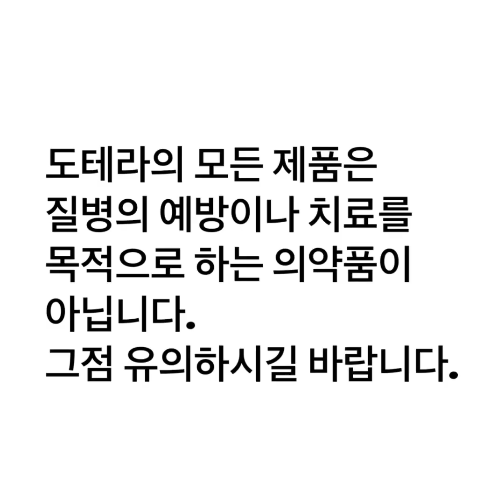도테라코리아 2019년 신제품 뉴 에센셜오일 스페셜 콜렉션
도테라 코리아에서 1월 18-31일까지 특별판매 되는 신제품인, “뉴이어 뉴에센셜오일 스페셜 콜렉션”에 포함된 7가지 오일에 대한 정보입니다.

요가인들의 꿈의 블렌드로 알려진 요가 컬렉션, 패츌리, 클래리세이지, 시베리안퍼 그리고 윈터그린에 대한 간단 명료한 정보를 다루어 봤는데요, 비디오 보시고 궁금하신 점은 언제든 문자 주시고요, 회원가입은 아래 링크 클릭하시면 됩니다!

- 1월 31일까지 신제품 콜렉션(178,000원, 130pv) 구입하시고, 2월 LRP로 100PV 구매시, 평생활력LLV팩 무료로 받으십니다!  그리고 인터넷으로 위의 회원가입을 진행시, HD CLEAR 페이스 포밍워시도 무료로 받으실수 있으니 이 절호의 기회 놓치지마세요!!!

도테라 1월 신규 회원을 위한 프로모션
1월중 신규로 회원가입과 동시에 100pv 구매후, 2월에 LRP로 100PV 구매시 활력넘치는 삶을 도와줄 우리몸의 기본이 되는 라이프롱 바이탈리티팩(평생활력LLV)팩을 무료로 드립니다.

저를 통해 도테라(전세계)에서 회원가입 하시는 분은 사용법이나 특정 레시피, 제품 그리고 사업 관련 자세히 안내해 드립니다.  이미 회원이신 분은 추천인에게 물어보시면 가장 빠른 대답을 들으실수 있습니다.  또한, 미국에서는 도테라 공식 싸이트 외에선 절대 판매를 하지 않습니다. 한국에서도 일반 쇼핑몰은 일반 사업자가 하는 쇼핑몰이니 참고하시기 바랍니다. 공식 판매는 오직 도테라코리아에서만 하고 있습니다.(가장 추천하는 방법입니다) .  도테라가 들어가 있는 나라에서는 구매가 가능하오니 연락 주세요!

전세계, 오일업계 세계 최고, 유일한 치유등급 CPTG 인 도테라 에센셜오일을 여러분도 함께 사용해 보시고 삶에 좋은 변화가 있기를 바랍니다.  여러분과 여러분의 가족 건강을 자연적인 방법으로 바꾸고 싶은 분들, 도테라 에센셜 오일에 대해 궁금하신 분들은 Dm주세요!

도테라 회원가입 (한국) : 추천인 아이디 4761423